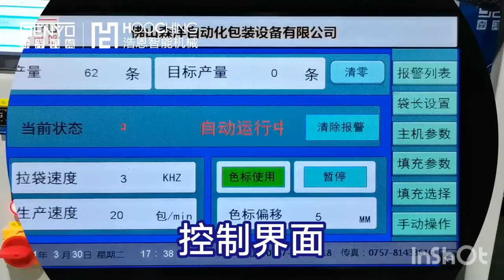家具配件包装机_全自动光纤点数包装设备